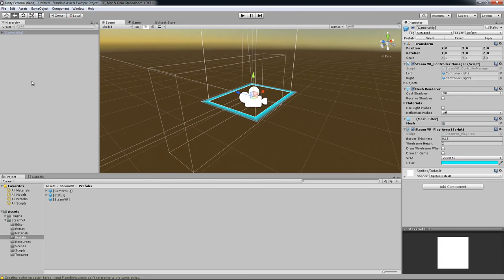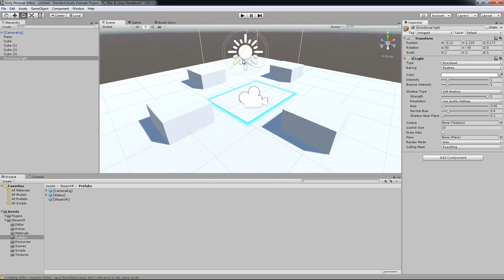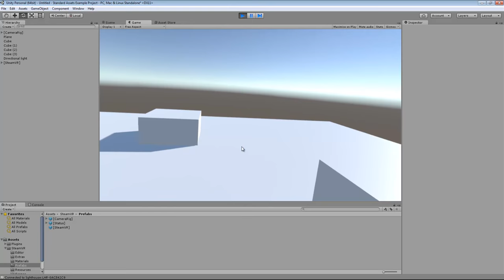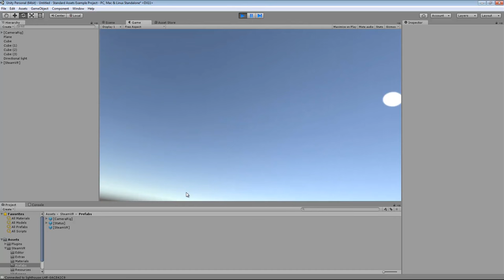MESISE.COM ทดลอง HTC VIVE กับ UNITY 3D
สวัสดีครับวันนี้ ได้ทดลองใช้ HTC VIVE กับโปรแกรม UNITY 5.3.5 เพื่อทดลองระบบว่ามันเป็นยังไงบ้าง
ผลสรุปก็ดีมาก ๆ ครับเรื่องความว่องไว และรายละเอียดดีใช้ได้เลย

MESISE.COM